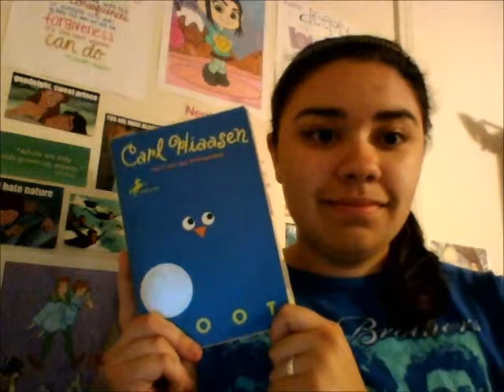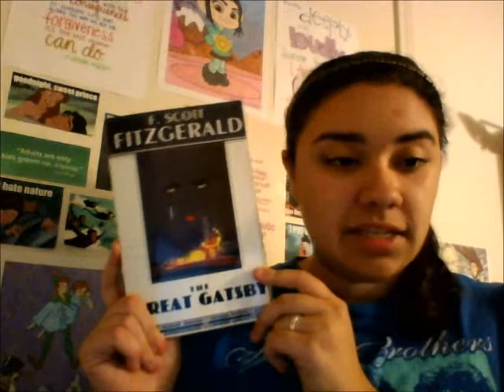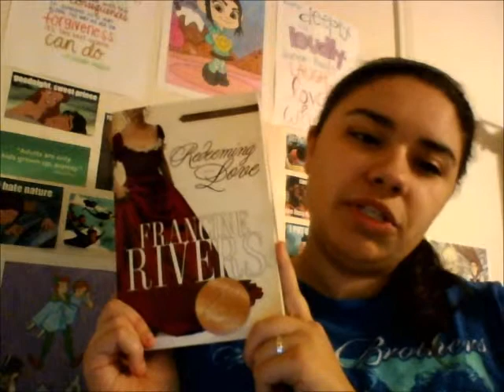Top 10 Influential Books Tag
Windows Movie Maker is lame and won't let me put pictures of the books I'm missing :(